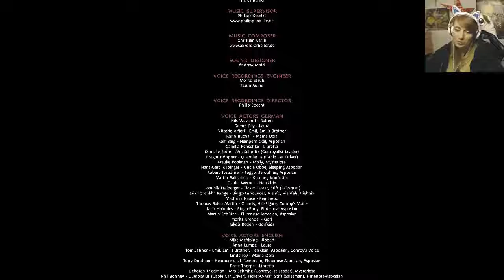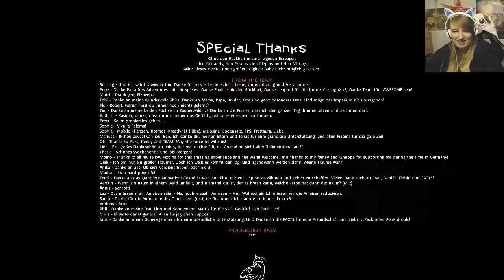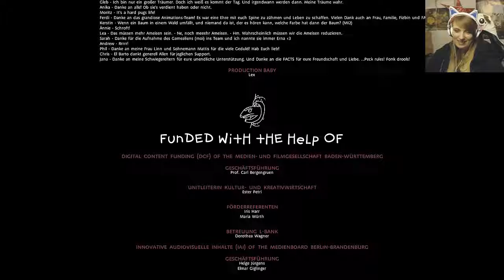The Inner World 2 - Der letzte Windmönch #22 Finale, stürzt Emil (HD|Lets Play)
So wieder in gewohnter Quali, viel Spaß ;)

Eure Alcira ^-^

Meine Musik habe ich von den neuen Kreativ-Tools von Youtube.
Intro, Outro & alle meine Designs sind von JONAS FILMT!